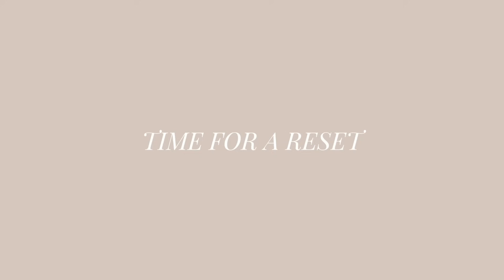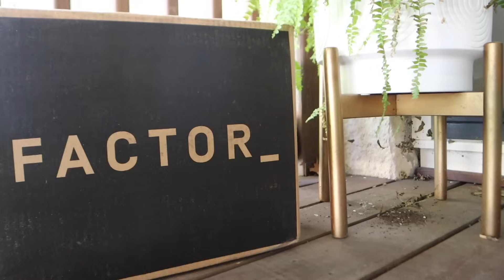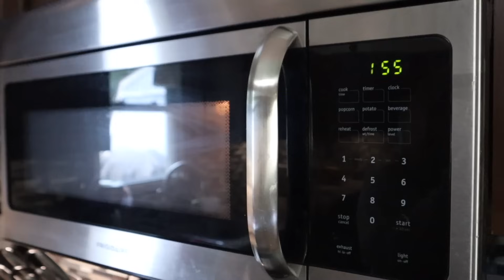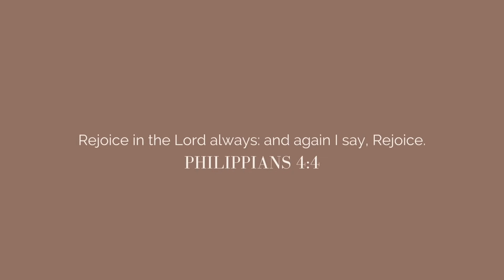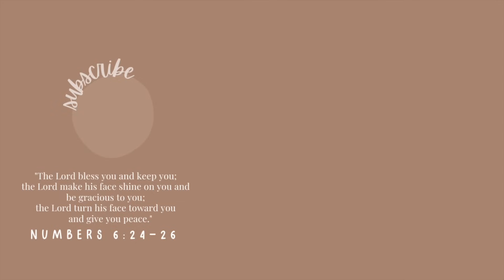DECLUTTERING MY ENTIRE HOUSE✨// september reset, productive + motivating fall deep clean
I'm so glad you're here! Today we're resetting for September. Instead of my usual reset routine where we sit and chat about the month, I have been doing so well on my August goals that I want to just continue them for this next month as well. Instead, I used this week to reset my space and do a good clean / declutter for fall. (can you believe it's almost fall?!)
Let me know if you enjoyed this type of video!

TIMESTAMPS //
0:00 welcome, september
1:48 factor
3:20 the to do list
4:42 let's be productive
18:31 thanks for watching :)

LINKS //

⋒Amazon Storefront